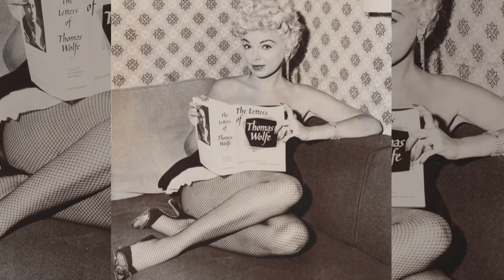BARBARA NICHOLS TRIBUTE